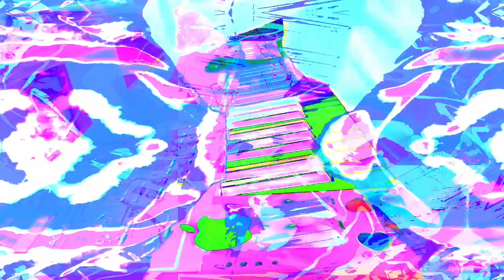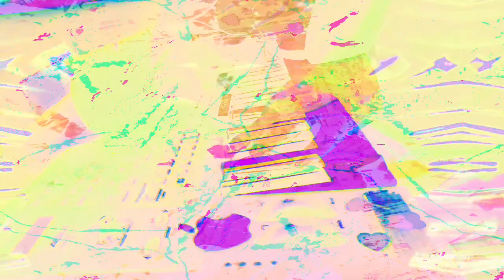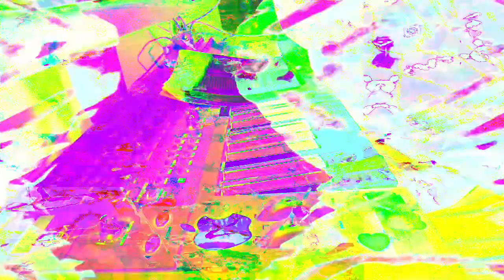The 11:06 minute long videos getting made and uploaded. made in Max/MSP *Photosensitivity Warning*